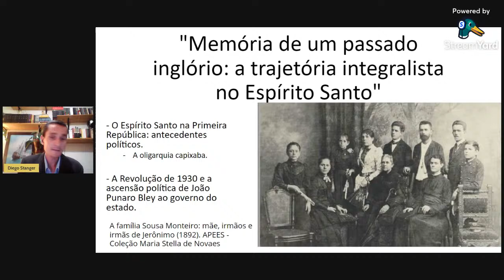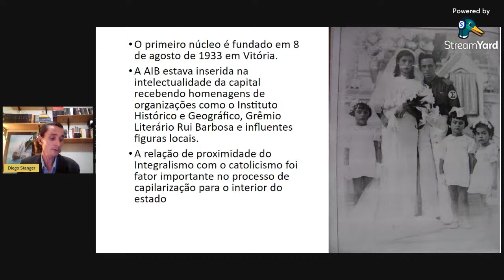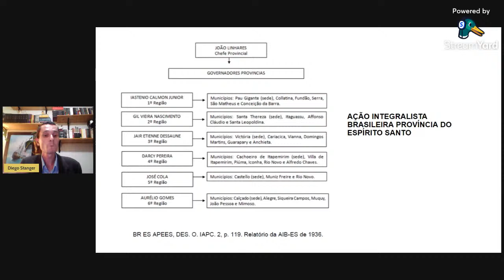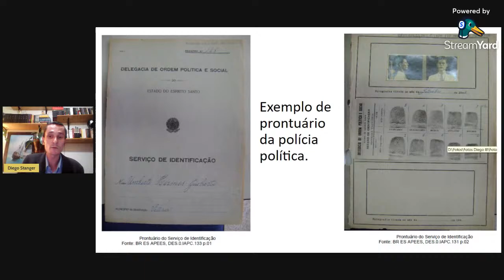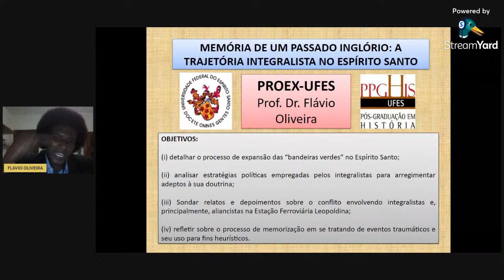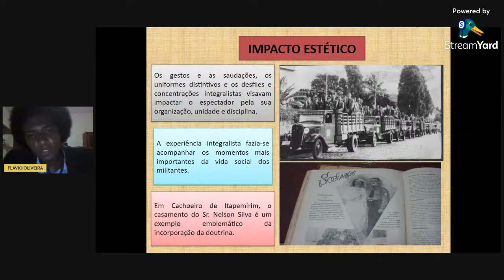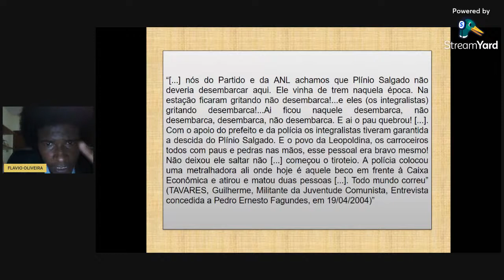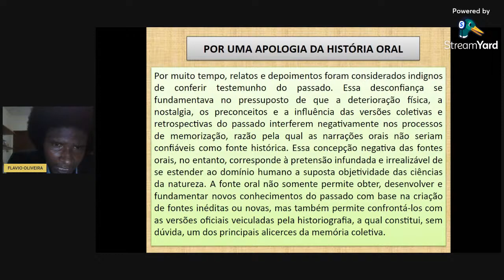Memória de um passado inglório: a trajetória integralista no Espírito Santo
Live apresentada no dia 08/06/2021 com o tema "Memória de um passado inglório: a trajetória integralista no Espírito Santo".

• Moderadora: Cíntia Moreira da Costa (Doutoranda em História - UFES)
• Participantes: Flávio Santos Oliveira (Doutor em História pela UFES e Professor - SEDU) e Diego Stanger (Mestre em História pela UFES e Professor - IFES/Barra de São Francisco).

O projeto “História nas Redes” toda semana apresenta uma live reunindo alunos, ex-alunos e pesquisadores ligados ao Programa de Pós-Graduação em História da Universidade Federal do Espírito Santo e convidados.

Apoio: Pró-Reitoria de Extensão da Universidade Federal do Espírito Santo e ANPUH-ES.

• Siga o projeto no Instagram: @historias.nas.redes